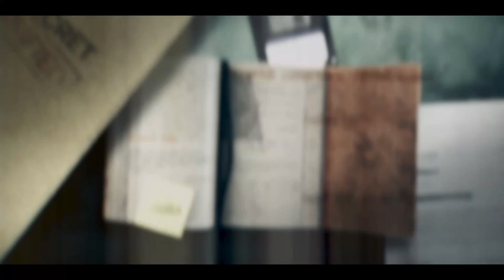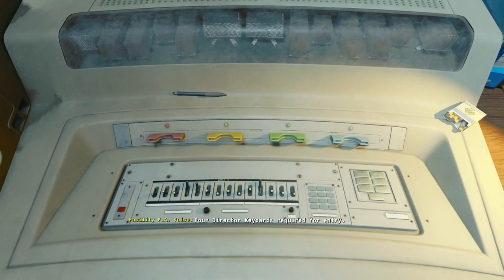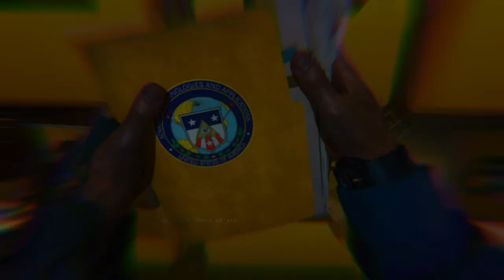Call Of Duty: Black Ops 6 [PC] Walkthrough Gameplay - Part 6 - Emergence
Welcome Back To Part 6 Of This Call Of Duty: Black Ops 6 Walkthrough. Join Me As We Follow The Fight Against A New Enemy In The Wake Of The Cold War, Joined By Some Familiar Faces And New Allies,. If You Are New To This Channel Or You Have Been Here Before And You Haven’t Already, Please Be Sure To Subscribe To The Channel As It Greatly Helps My Channel Grow.

Game Summary:

Call of Duty: Black Ops 6 continues the mind-bending narrative events of the Black Ops universe with a new Campaign set in the early 1990s. In this spy action thriller, players will encounter a cast of new and returning characters in blockbuster set pieces and action-packed moments, high-stakes heists, and cloak-and-dagger spy activity. Enter a period of transition and upheaval in global politics, characterized by the end of the Cold War and the rise of the United States as a single superpower. The Gulf War dominated headlines and there was growing mistrust in government reflected across the music, television, and pop culture of the time.